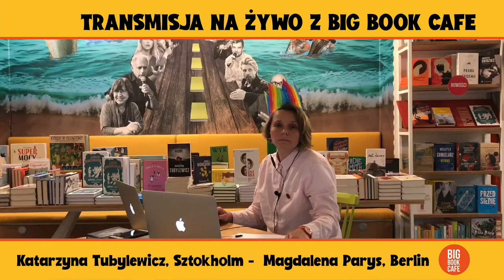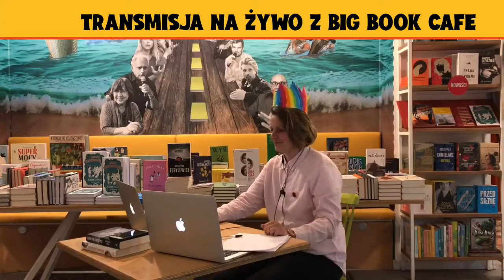Korona mi z głowy nie spada // Magdalena Parys i Katarzyna Tubylewicz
Zapraszamy na transmisję z
Paulina Wilk łączy się z Magdaleną Parys w Berlinie oraz Katarzyną Tubylewicz w Sztokholmie.
Pisarki mówią o tym, jak pandemia wyzwala w nich pomysły i czym żyją czytelnicy w ich krajach.
Transmisja na żywo w kanałach Facebook i You Tube Big Book Cafe.